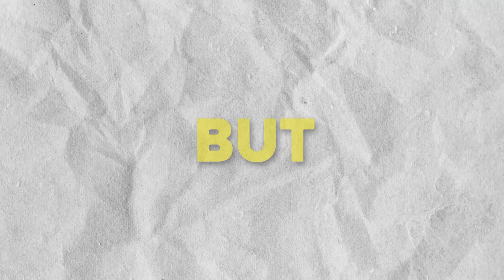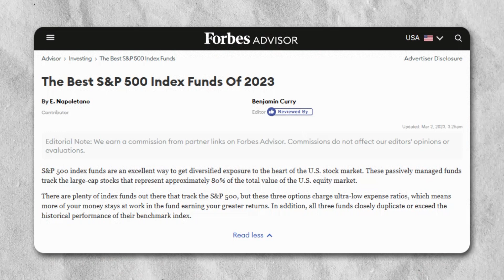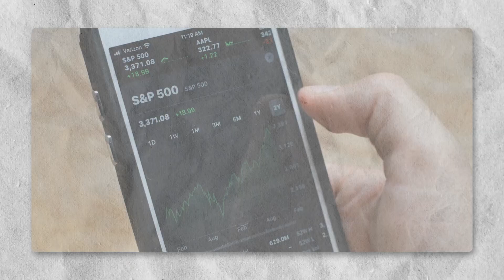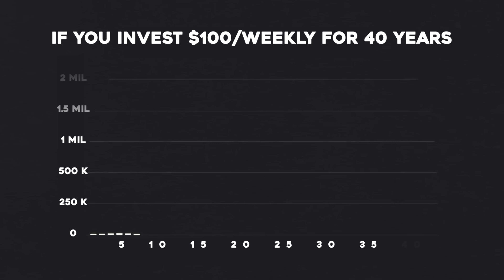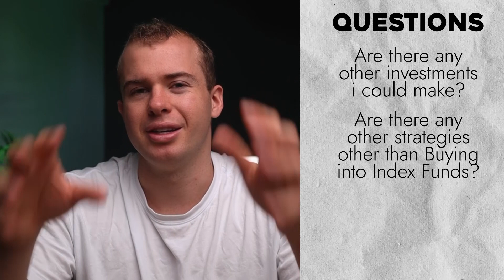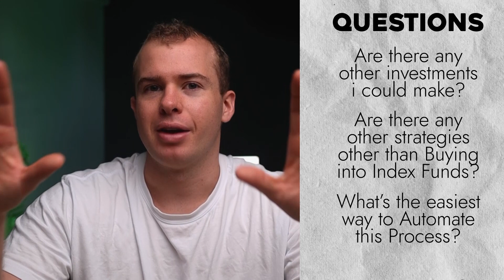Turning $0.01 into $1 Million - Compound Interest Explained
Compound interest is a financial concept that allows money to grow over time by earning interest on your interest. It can even be used to turn $0.01 into $1 Million. Learning about compound interest was an absolute game changer for me and really helped me with investing. Compound interest is a very straight forward and simple way to help level up your investing.

💰 Stake: Get your FREE Stock using the code - aaronh568